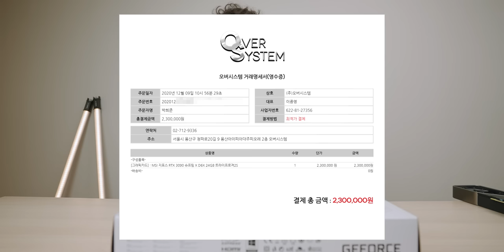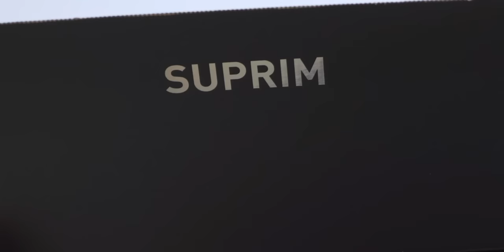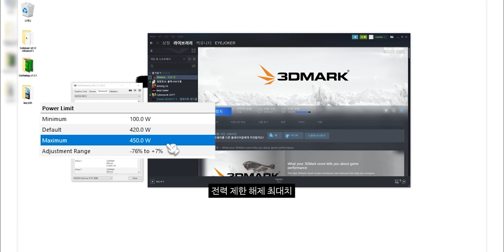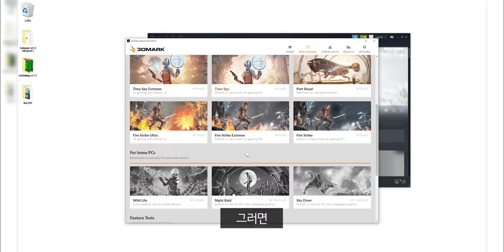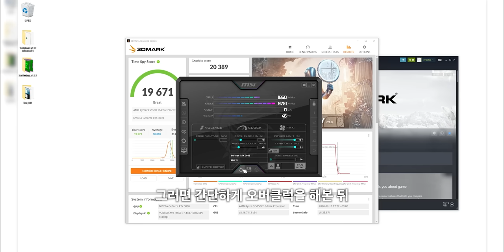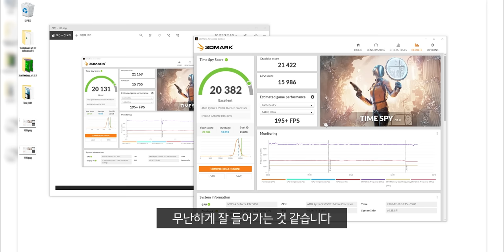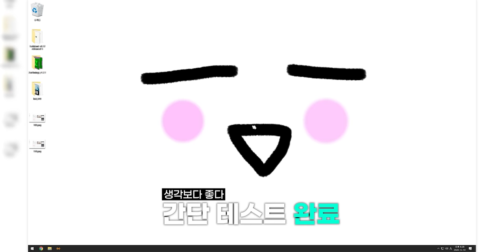사이버펑크2077 때문에 끝판왕 RTX 3090 샀습니다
▶ 스펙
제품명 : MSI RTX 3090 SUPRIM X
가격 : 대충 200넘음